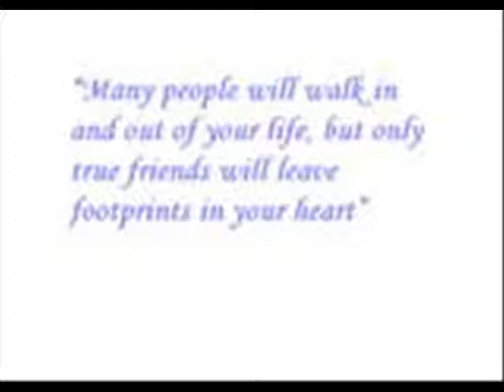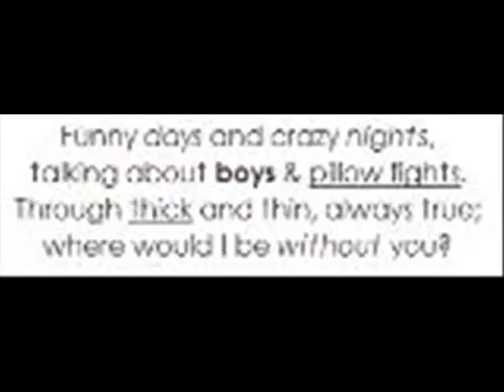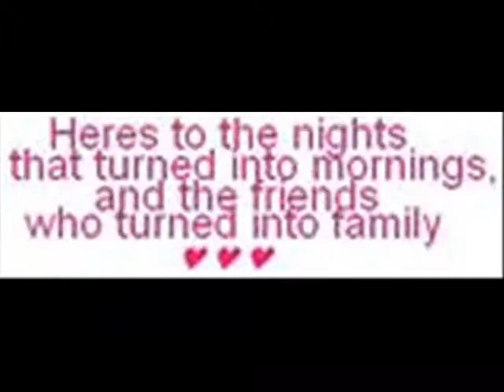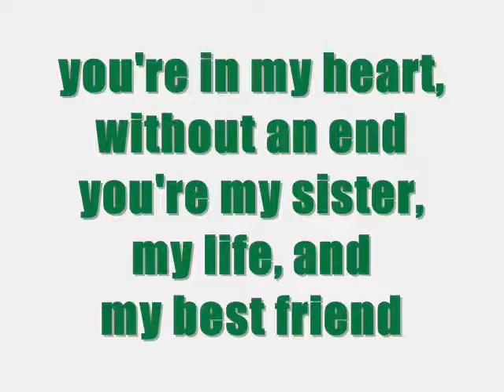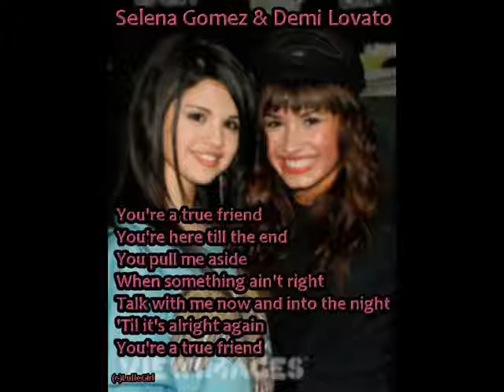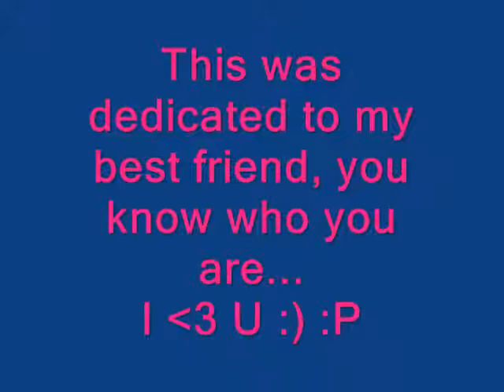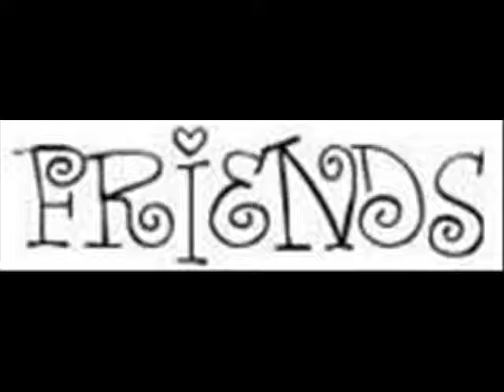Best Friends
This is a video dedicated to all best friends, but especially mine...
She knows who she is...